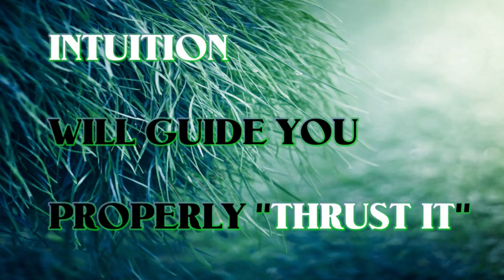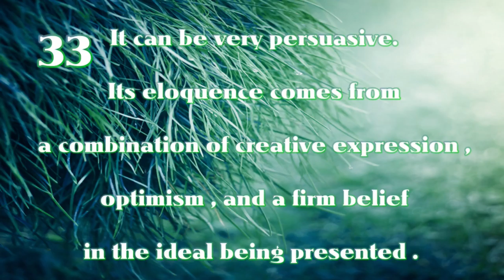🆕 (♡People are Awsome♡) 🗝 RAWDON 💝VALENTINE'S DAY💝 2017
☞( People are Awsome ) My goal is to feel so awsome about my self and life that my love affect so many people to do the same because you know what. what i do work perfectly and it work for you to!!!♡ In the transition that we all go throught, its important to have special date with us self!!! Since i don't have a female date and thats okay , i accept the fact that when the times is right she will appear in my life. So this road trip that i made at valentine's day and what i experience is really awsome!!!♡ Check Out part 2 coming up!!! 🗝 Healty way to keep your MOJO inspired!!!